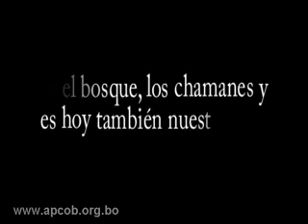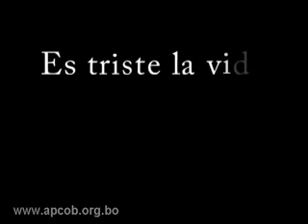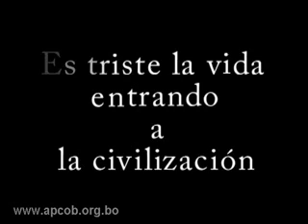¡Historia! Es la vida en el bosque... Parte I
Año de Edición: 2006 Producción:  APCOB Guión y Dirección:  Jürgen Riester Fotografía:  Agustín Ribot y Fabián Riester Edición:   Fabián Riester Duración 18'
Contenido: El documental muestra la relación del pueblo indígena ayoreo con la sociedad nacional  cuando en el año 1949 se deciden  entrar en contacto con los cojñone, que significa en su lengua "los cobardes, los inútiles, los que no sirven para nada", llamando así a la gente blanca. En este encuentro los ayoréode pierden gran parte de su cultura. Mientras se consoliden comunidades de los ayoréode en el campo, una parte de su pueblo busca soluciones a sus problemas en centros urbanos. Es la peor experiencia: mendicidad, drogadicción, desempleo.